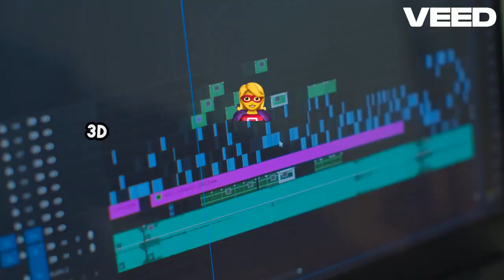CPU vs GPU Battle for Power!